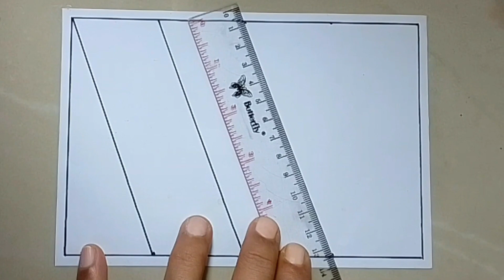cara menggambar batik yang mudah tapi bagus, motif batik pucuk rebung, batik tumpal, batik betawi.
video belajar cara menggambar batik yang mudah untuk tugas sekolah sbdp kelas SD maupun SMP dengan motif batik pucuk rebung, batik tumpal atau batik ciri khas batik betawi.